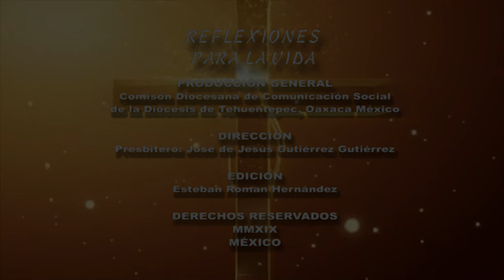ENFERMEDADES MENTALES REFLEXIONES PARA LA VIDA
"LA CABEZA, LA LOCA
JN. 14,27
 "MI PAZ LES DEJO
MI PAZ LES DOY"